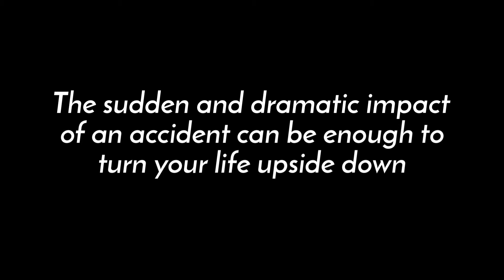Auto Accident Injury Relief Knox County IL - Hayden Chiropractic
Hayden Chiropractic
Dr. Jeffrey Hayden
1174 North Seminary Street
Galesburg, IL 61401